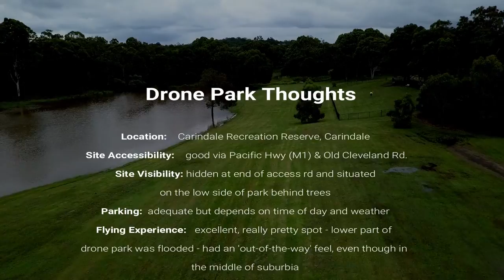Brisbane City Council Drone Flying Park Trial - Site 5 Carindale Recreation Reserve, Carindale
This is a graphical synopsis of Carindale Recreation Reserve at Carindale, Queensland, one of Brisbane City Council's designated drone flying areas. This video is the 5th review of 10 council drone parks. Will revisit it when the creek is not in flood.